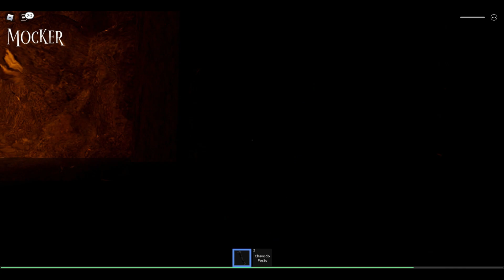Roblox: CHAMEI UNS MALUCO PRA JOGAR ESSE GAME DE TERROR NO ROBLOX!!! Mocker ‹ Murilo ›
✧ Salve galera suave aqui quem fala e o Murilo. Sejam bem-vindos ao nosso canal de games.

☆ Nick no Minecraft: MuriloGamer10

"Eu sou melhor usando espadas do que palavras."